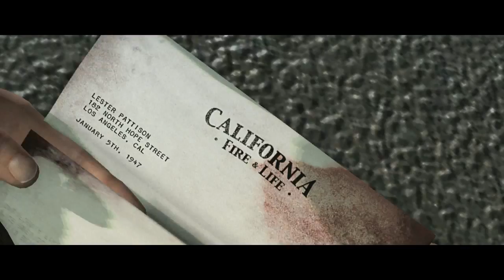L.A. Noire Trailer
Rockstar Games Presents L.A. Noire
Releasing-Spring 2011